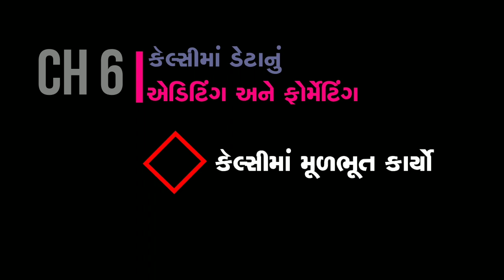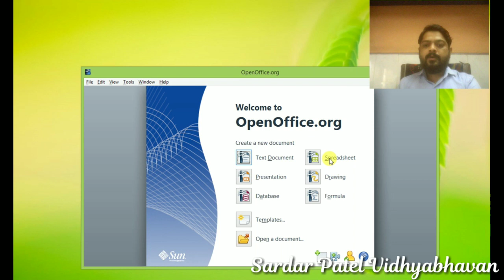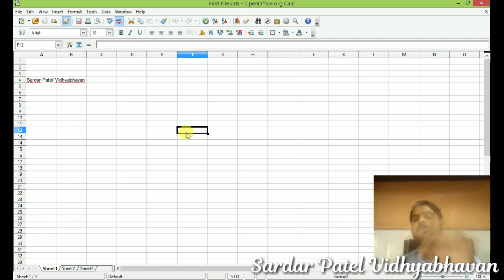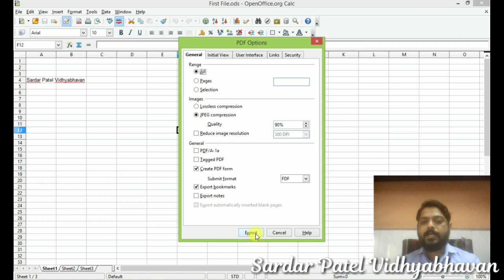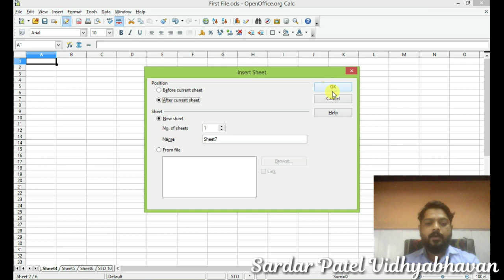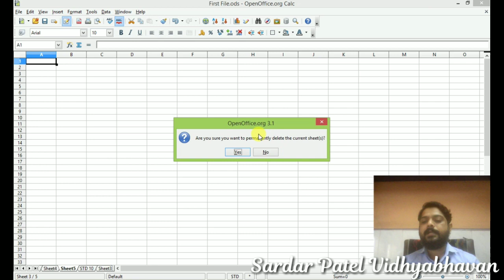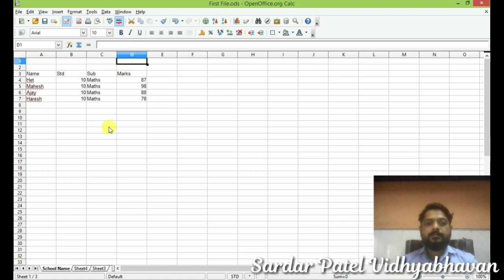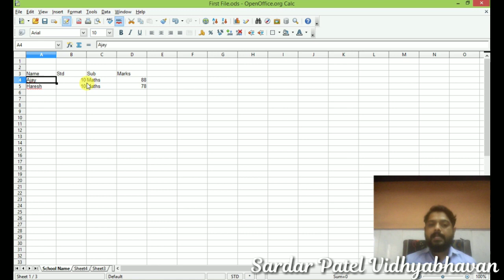Std 10 // Comp Chap 6 કેલ્સીમાં ડેટાનું એડિટિંગ અને ફોર્મેટિંગ (કેલ્સીમાં મૂળભૂત કાર્યો) Lec 20